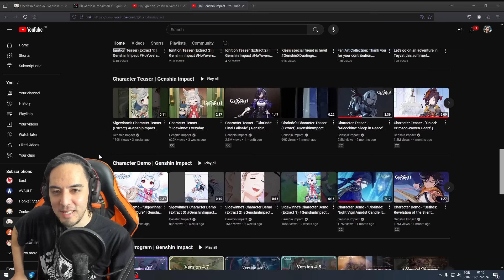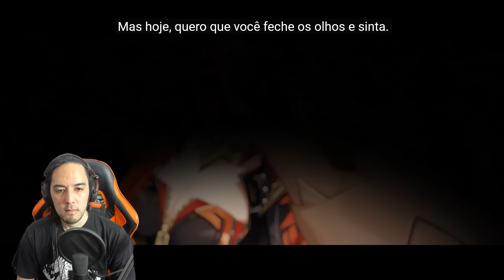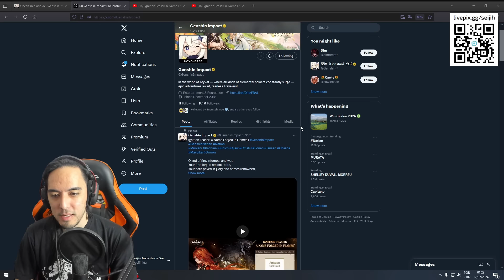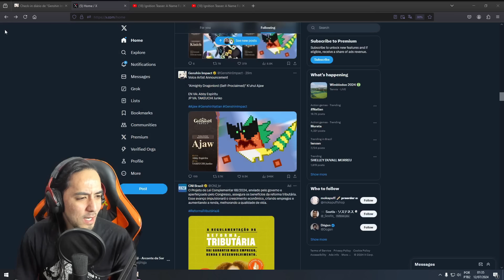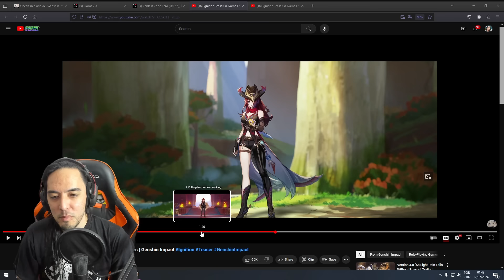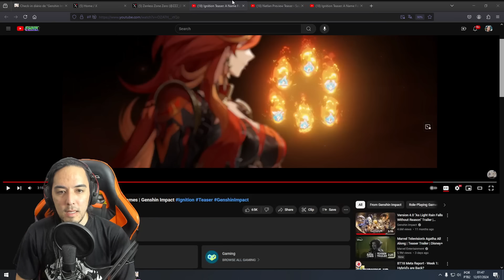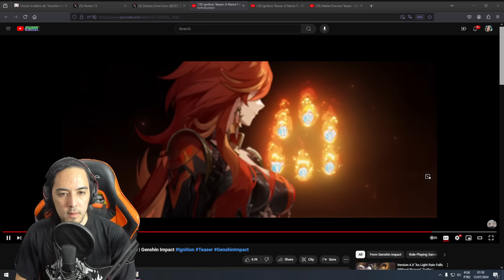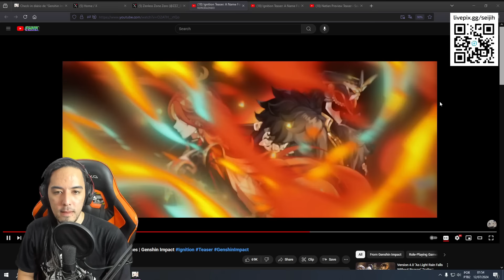Reagindo ao Teaser de Ignição, TODOS OS BONECOS DE NATLAN! | Genshin Impact